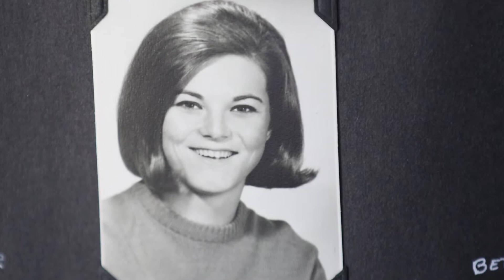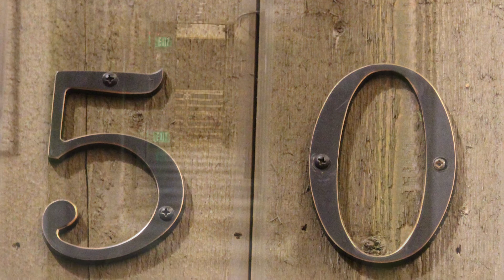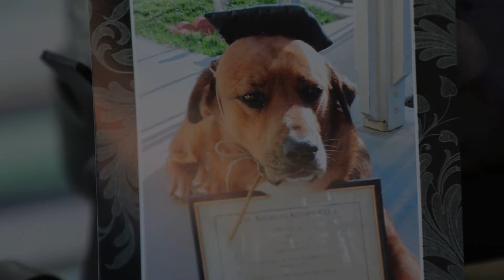The DogMaster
Marie Bymaster, known as the DogMaster, shares her story of how she became a successful dog trainer.